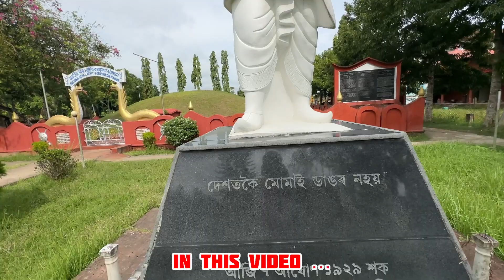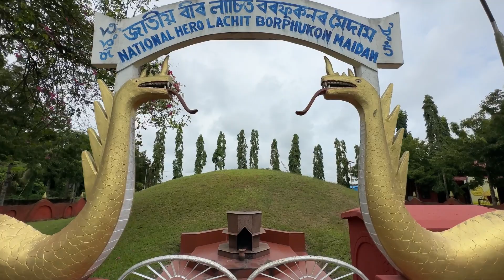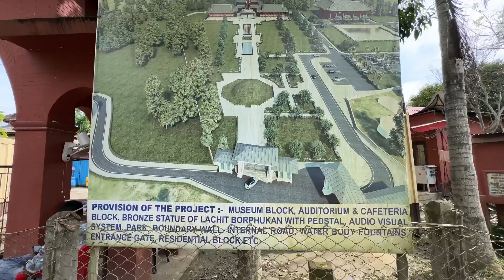Veer Lachit Borphukan Statue 😍 | To Moinaporia Namghar 🙏🏻 | VLOG# 150